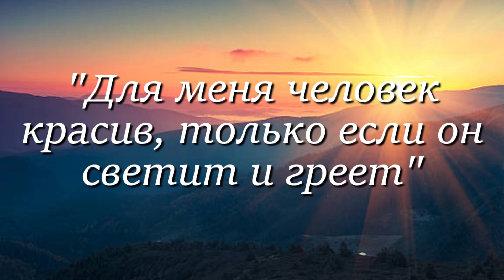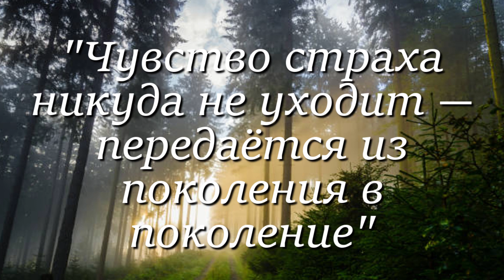Инна ЧУРИКОВА. Лучшие цитаты за 1 минуту!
Лучшие цитаты Инны Михайловны Чуриковой.